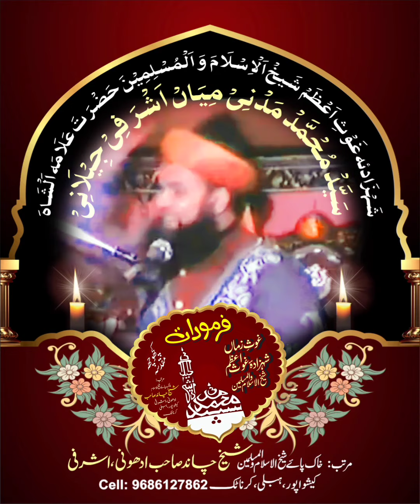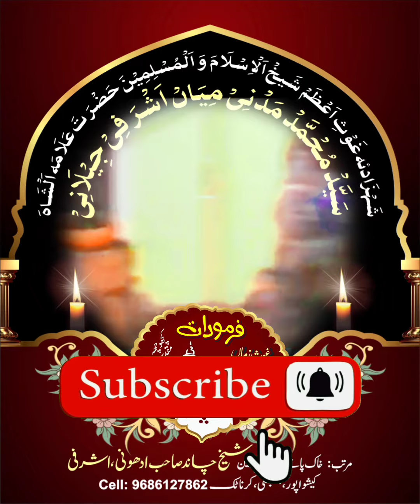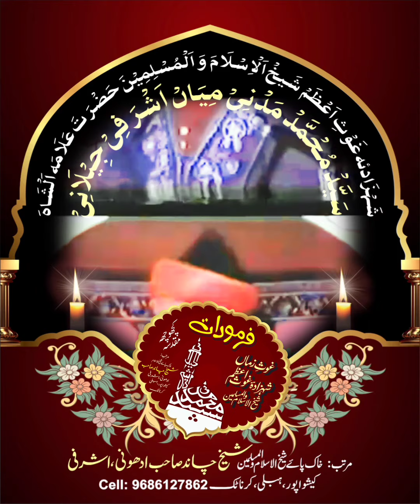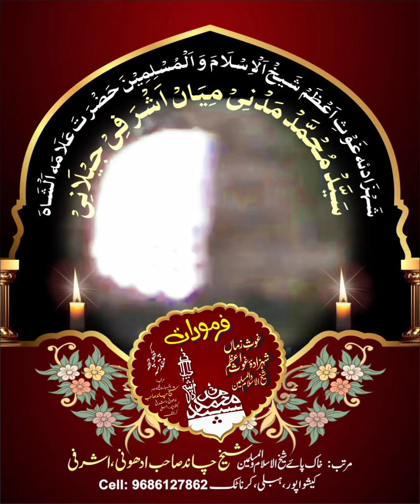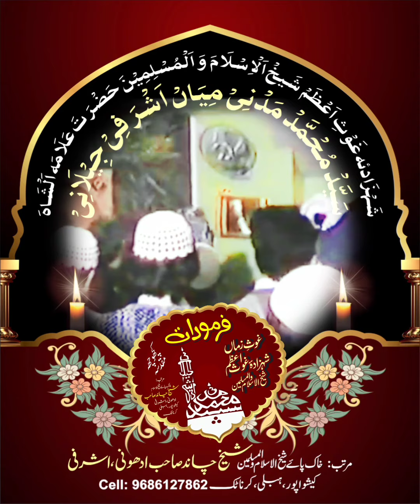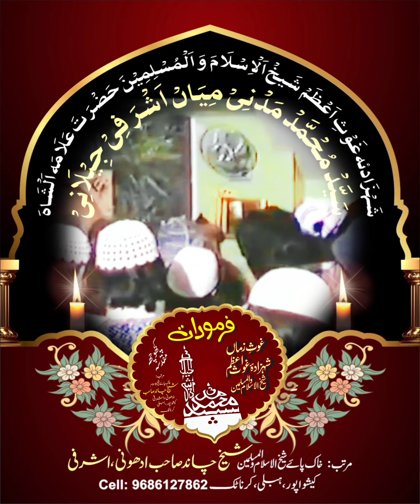MOHADDIS-E-AZAM-E-HIND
shaikhulislam madanimiya auliyaallah sunniulmawali allah ki karamat ka waqiadarwaish tvWali allah ki karamatwali allah ki karamat bayandarvaish tvallah ke wali ka waqiaallah wale ka waqiaislamic waqiatislamic kahani in urduislamic kahani in hindiislamic kahaniyan in urdu